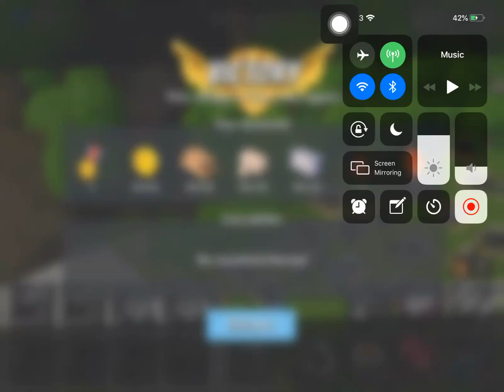Boom Beach - Attack 338 (Reverse)